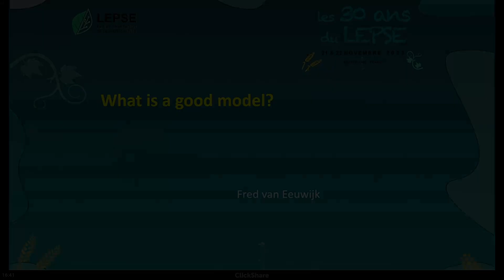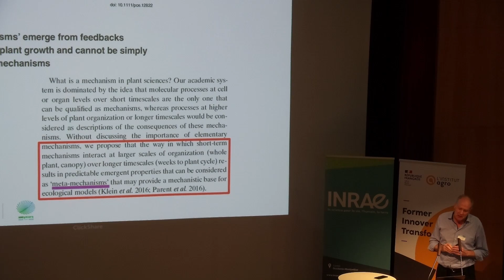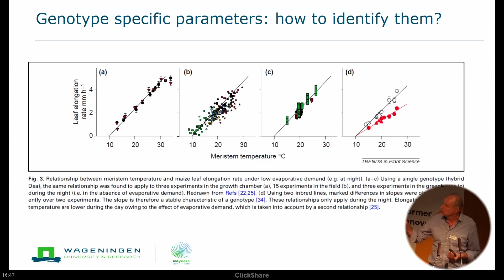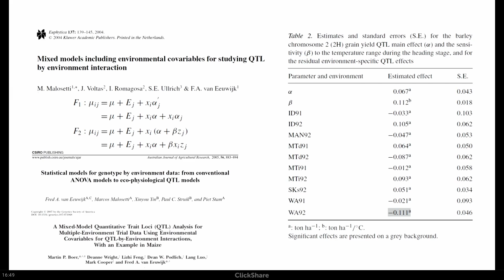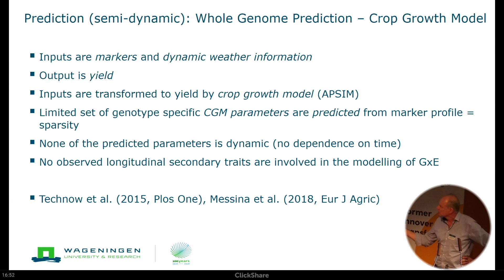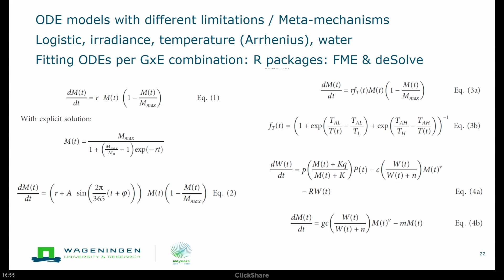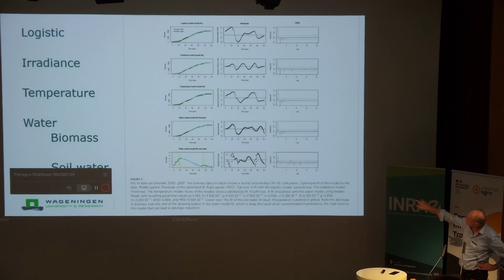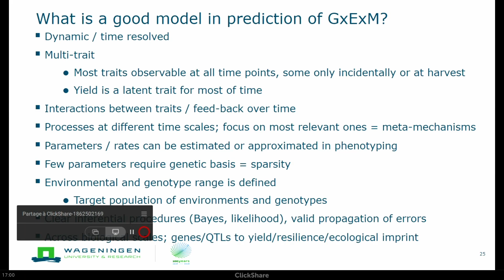LEPSE, Fred Van Eeuwijk - What is a good model ?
30 ans du LEPSE - Montpellier
21 novembre 2023